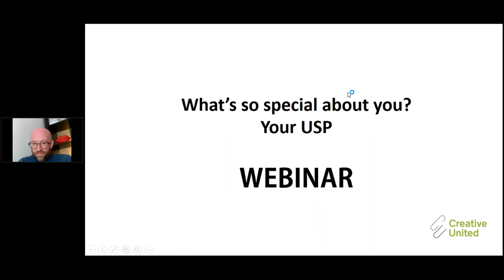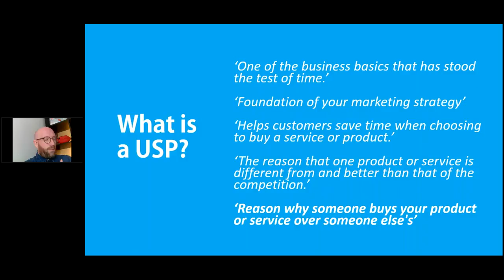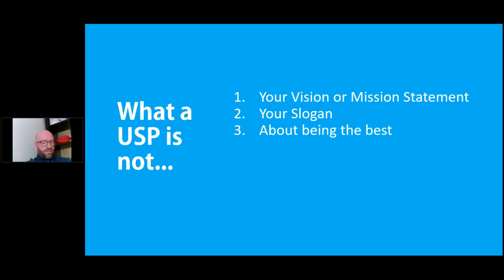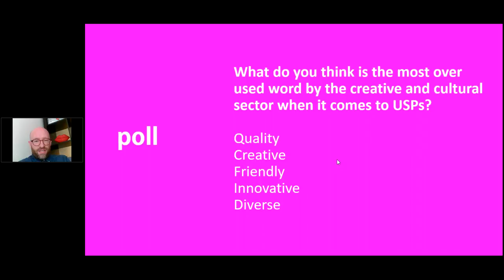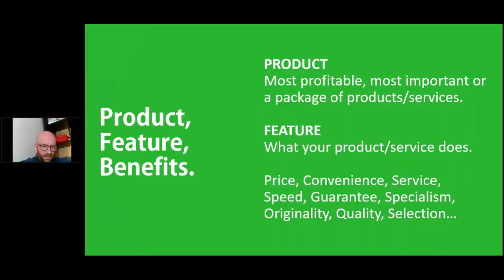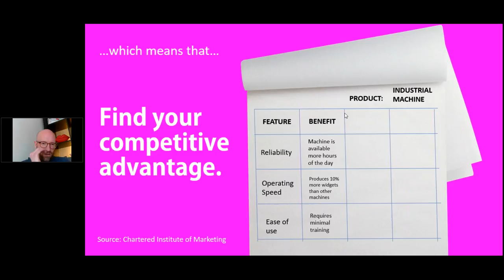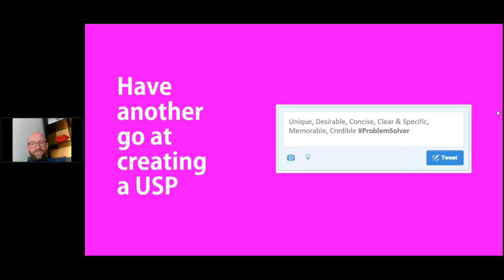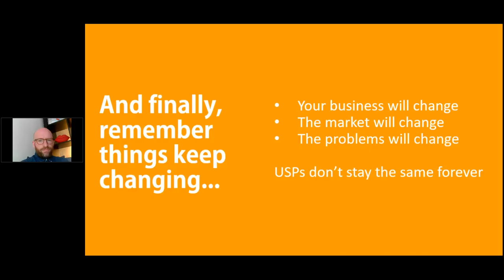1 hour webinar training: What's so special about you? Your USP!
This 1 hour webinar will help you identify and use your USP - your Unique Selling Point - so you can strengthen and improve your marketing and business outcomes.

Expect relevant and valuable insights and tips with opportunities for you to ask questions and interact with others in the session, all from the comfort of your computer screen.

In this webinar, you will gain insight to help:

- Differentiate your organisation/offer and understanding how to position it to get noticed

- Distilling what it is you do, why it matters and how best to communicate it

- Do’s and Don’ts – examples of what works and traps you should avoid when working on your USP

- The session will be lively and full of different approaches to get your marketing imagination flowing.

The session will be led by Creative United's expert business advisor James West, who has previously provided support through the Creative Industry Finance programme.

ABOUT JAMES
James is an expert at bridging the gap between creativity and business growth. He has supported over 50 London based creative businesses, sits on several boards and is a member of the Chartered Institute of Marketing. A successful business owner himself, working with clients including the Royal Opera House, The Pleasance Theatre Trust and Hoxton Hall, James understands first-hand the challenges facing today’s entrepreneurs. A specialist in theatre, events and experiential marketing, James is also well-versed in coaching a variety of early stage and growing businesses.